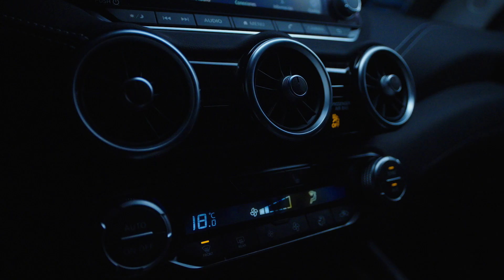Felicitamos a Nissan | Esto es lo que Somos | Discovery Latinoamérica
En Celebrando México, felicitamos a Nissan porque en este 2021 cumple 60 años acompañado a todas las familias mexicanas. Amigos como Nissan son los que nos hacen avanzar y crear proyectos como "Esto es lo que Somos" no te lo pierdas próximamente en Discovery con el patrocinio de Nissan. ¡Viva México!